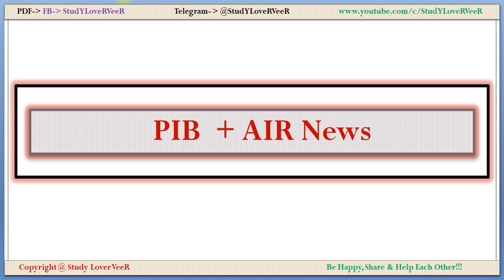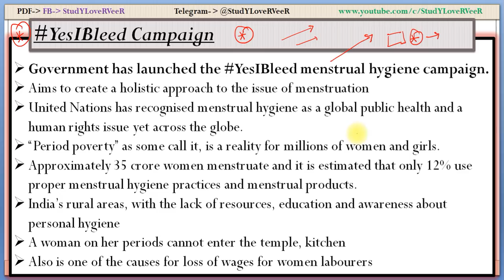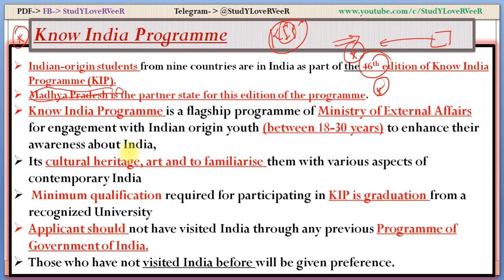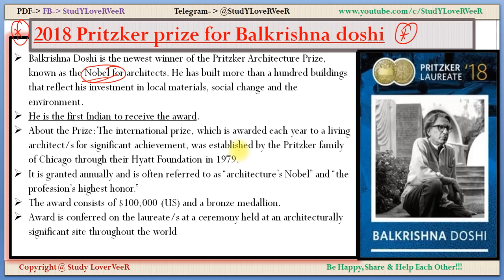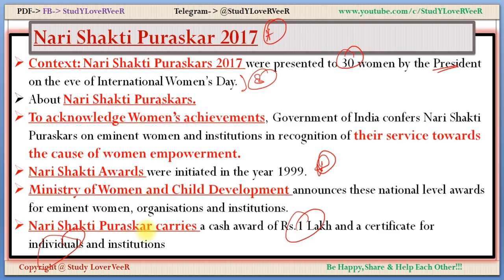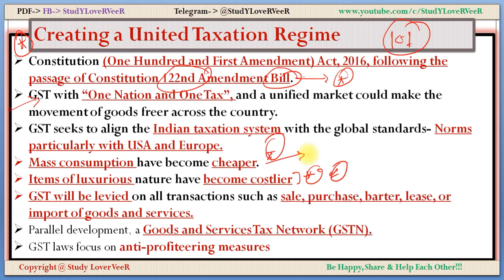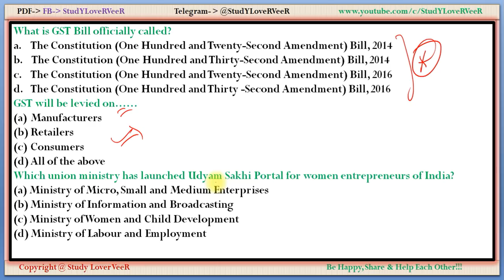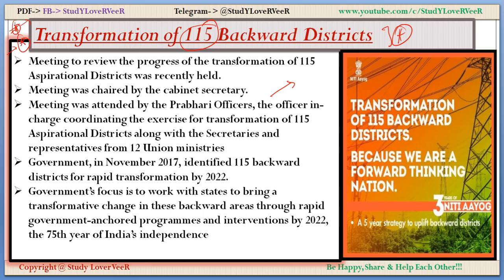10 March, 2018- PIB, Yojana, AIR News- [Nano Magazine]- Pritzker prize-2018 | Current Affairs VeeR